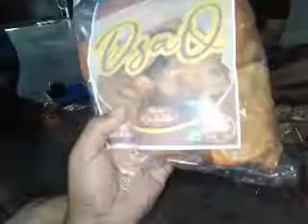DsaQ snack : Keripik Pisang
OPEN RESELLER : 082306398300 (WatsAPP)